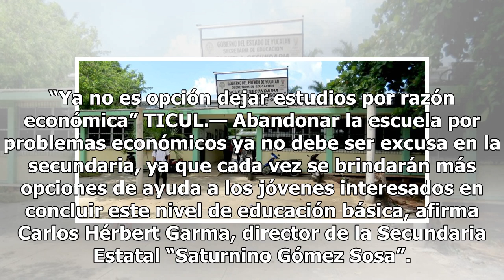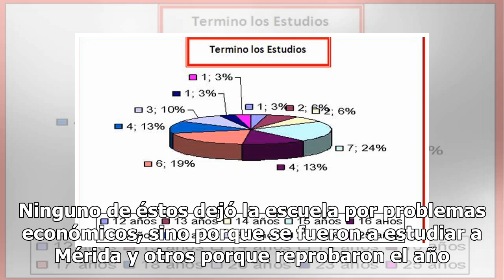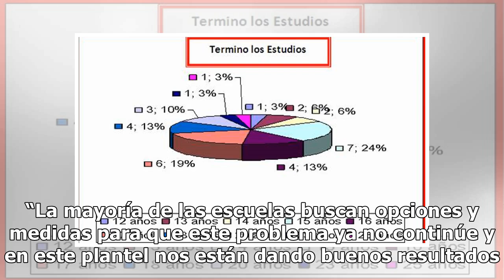Bajan índices de deserción escolar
“Ya no es opción dejar estudios por razón económica” TICUL.— Abandonar la escuela por problemas económicos ya no debe ser excusa en la secundaria, ya que cada vez se brindarán más opciones de ayuda a los jóvenes interesados en concluir este nivel de educación básica, afirma Carlos Hérbert Garma, dir...